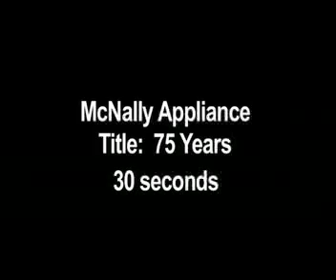Commercial Demo-McNally Appliance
One of many commercial spots I produced for McNally Appliance in Marysville, California.